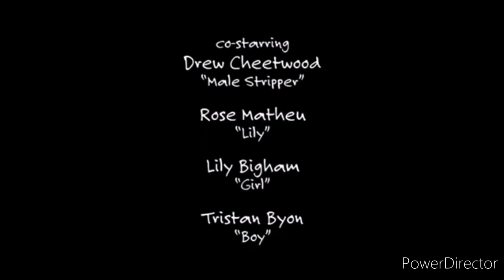Sitcom Laugh Track S01E10; Version 3 (speed up, high tone)